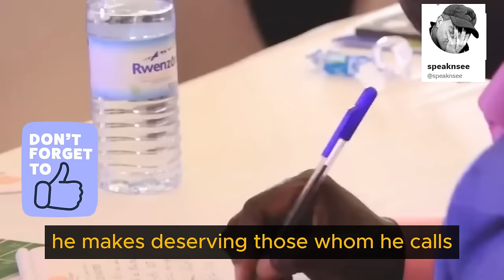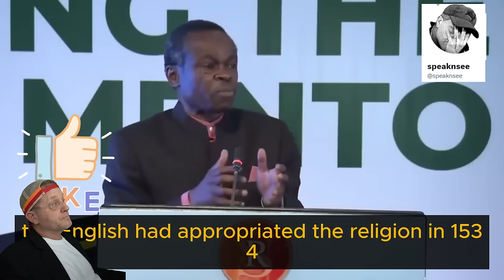WIDE AWAKE IN AFRICA LIFTED UP WITH EYES WIDE OPEN Plo Lumumba Vision Rediscovered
Plo Lumumba gives a word to the congregation in Africa that resonates to the world as the continent continues to evolve into world leaders of change.